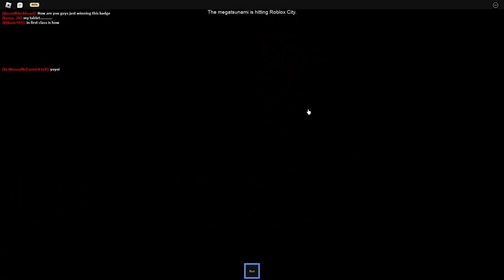The End of the World in Roblox: A Survivor's Tale Can You Survive the End?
Sorry i have not uploaded but this is just a funny moments type of video. i try to upload as song as possible.